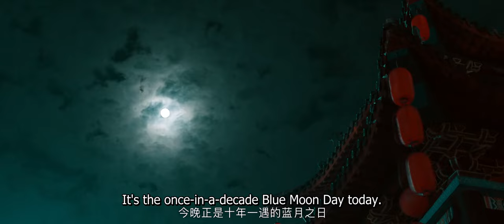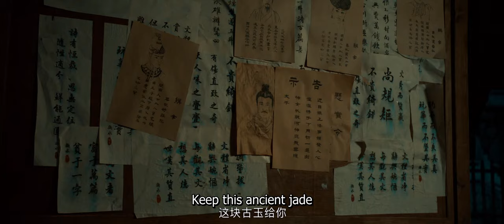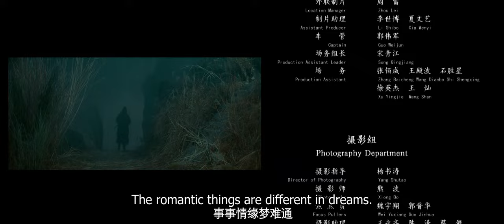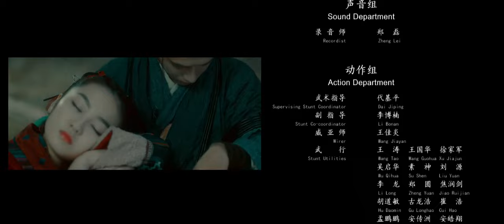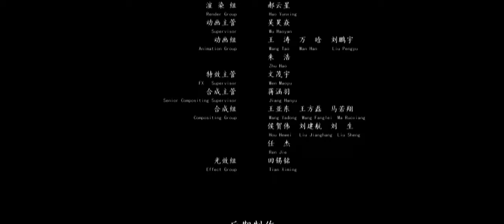【Full Movie】Legend of Mermaid: Human Love (Ming Liang, Huang Riying) | 鲛珠幻魂 | ENG SUB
Drama Name: Legend of Mermaid: Human Love
Genres: Romance, Historical, Fantasy

💬Synopsis:
A series of murders occurred in Yunyin Town, causing panic among the people. They decided to hold a grand ceremony in honor of the River God to pray for peace. Physician Tao Ran was assigned to investigate the serial murders. While solving the cases with his apprentice, Tao Ran accidentally saved a little fox named Hua Zhi, who witnessed one of the crimes and also made friends with the heavy-drinking wandering sorcerer, Mr. Xiao, and together, they joined forces to crack the case.
In the thick of it, an embroidery workshop caught their eye, and the truth slowly came to light. As it turned out, the bizarre happenings were all tied to the grand River God ceremony...